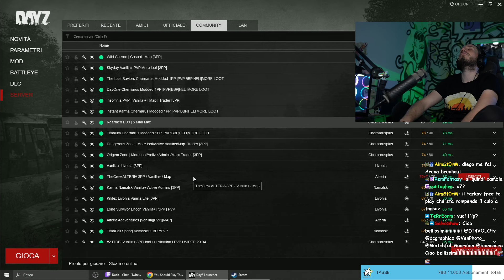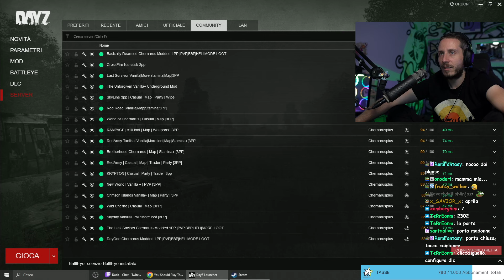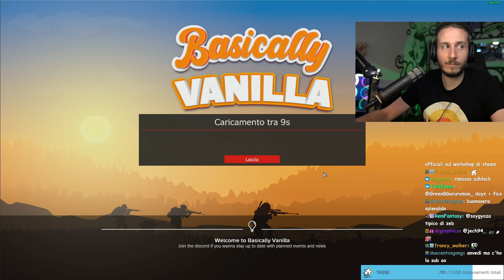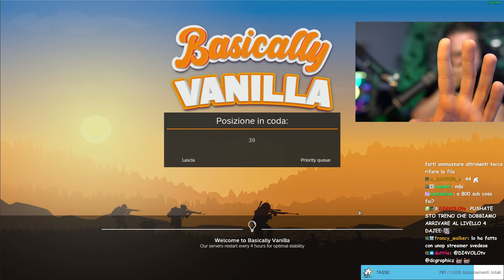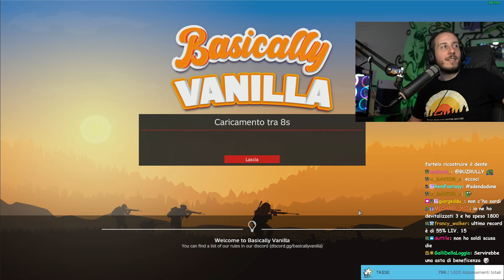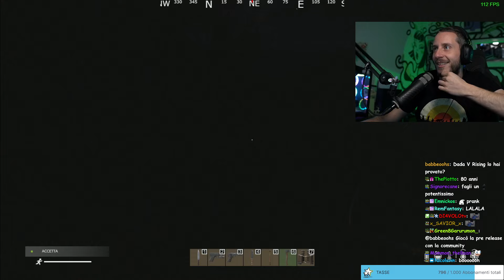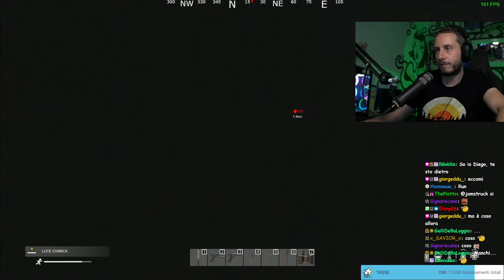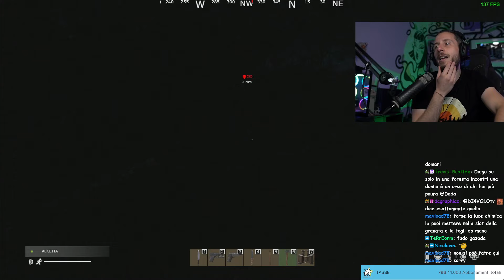DayZ: Basically Vanilla | 01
Riproviamoci